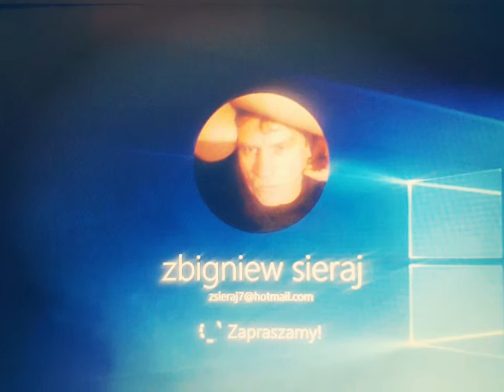Nie komentuje uje uje